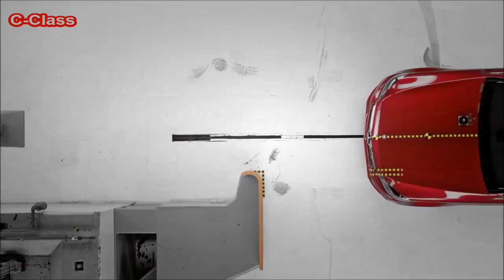2016 Mercedes C-Class Vs 2016 Chevrolet Malibu - Crash Test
2016, New, Exterior, interior